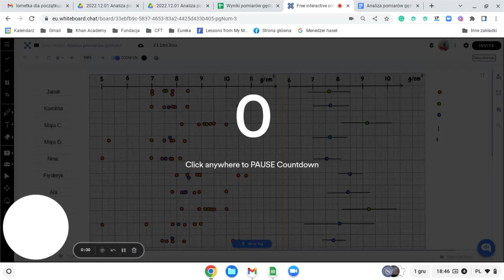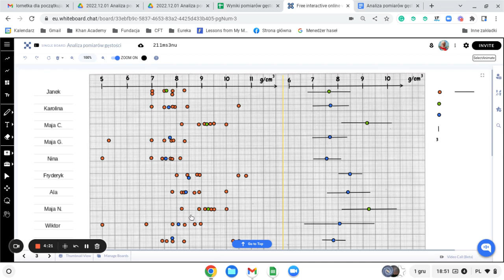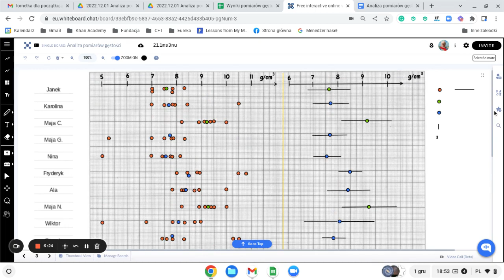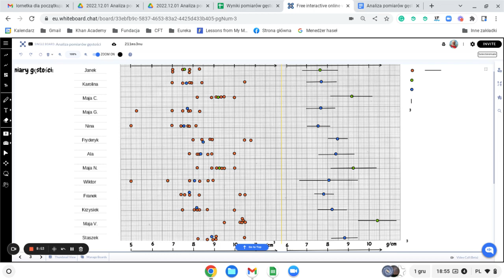Pomiar gęstości cz. III. Zestawienie wyników pomiarów i wnioski